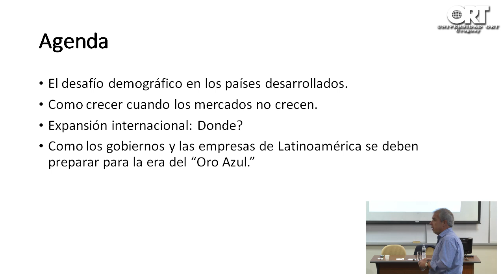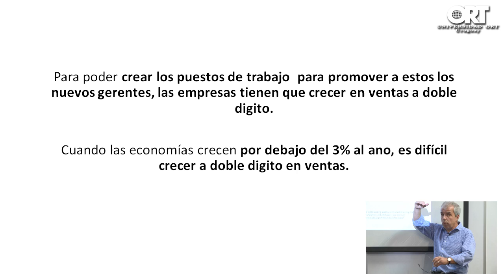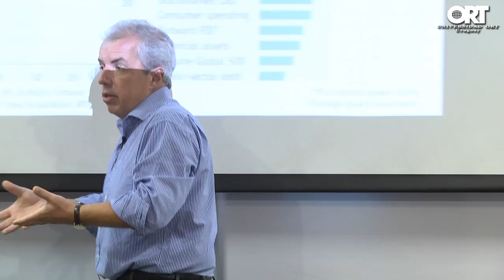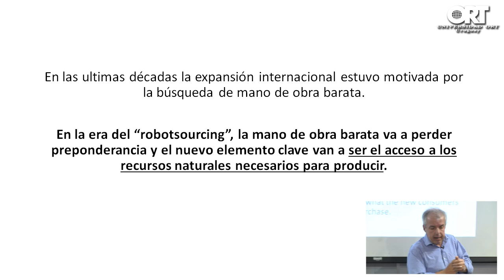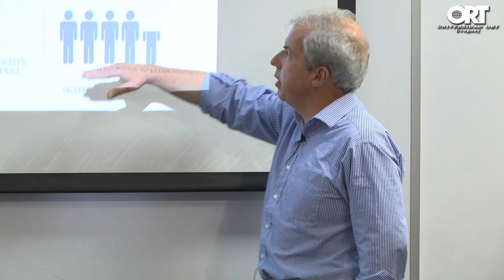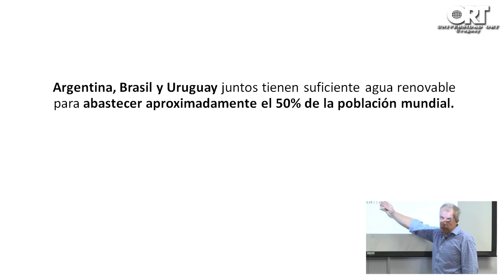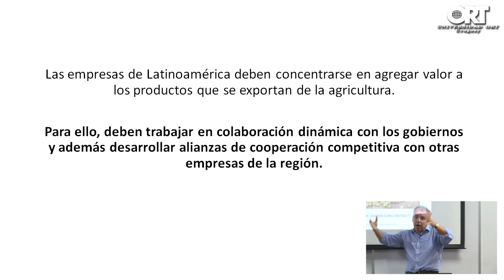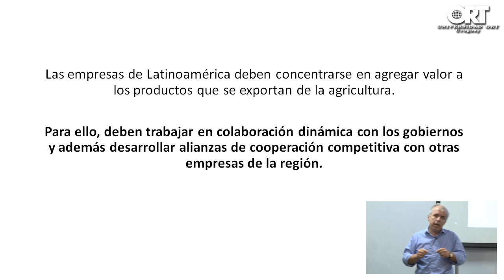Oasis: en busca de un crecimiento extraordinario en los negocios más allá de fronteras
“Las opciones para las empresas son ganar, vender o extinguirse”, dijo el Dr. Evaristo Fernando Doria, durante la conferencia “Oasis: en busca de un crecimiento extraordinario en los negocios más allá de fronteras”. El último evento del año del Ciclo de Charlas de Management y Negocios tuvo lugar el miércoles 25 de noviembre de 2015.

Doria es profesor de negocios internacionales en el J. Mack Robinson College of Business – Georgia State University en Estados Unidos y se ha desempeñado como ejecutivo de negocios en compañías del grupo Fortune 500. Ha escrito y coescrito varios libros, entre ellos Oasis: in search of extraordinary business growth overseas (junto a D. Bruce y P. Carrillo), en el que se basó la conferencia.